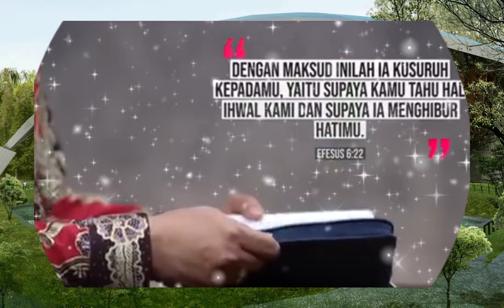Dr. Rubin Adi Abraham _ KETUA BPP GBI _ MEMBAWA PENGHIBURAN